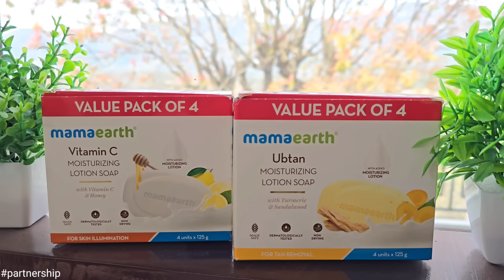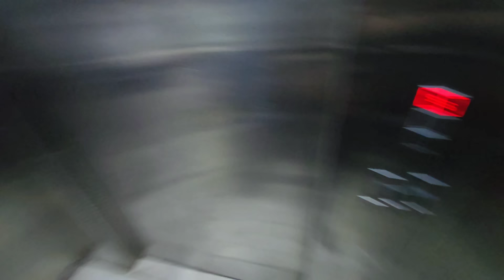Hum Pohonch Gaye Surprise Dene Mumbai || Mummy Ko Wishwas Hi Nahi Hua || Jyotika and Rajat